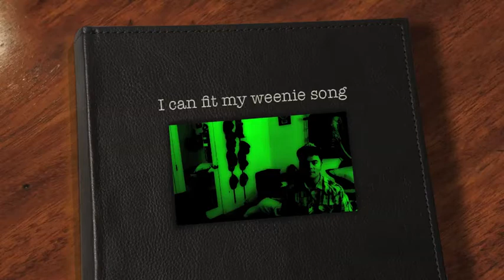I can fit my weenie song